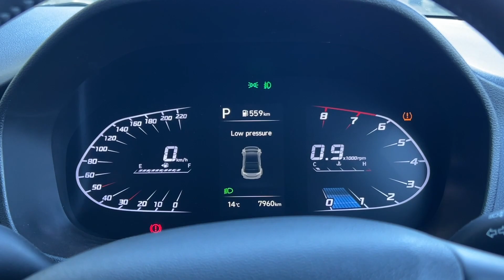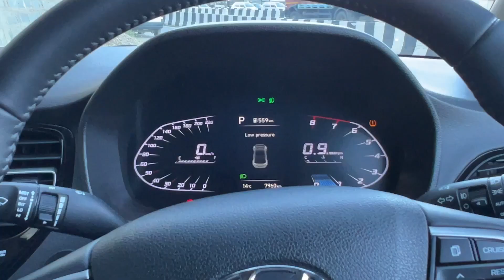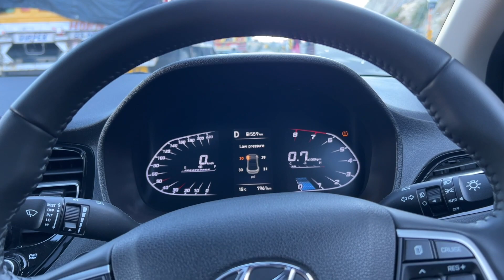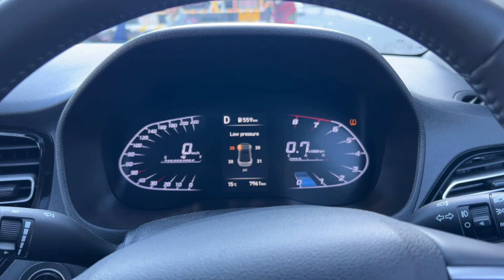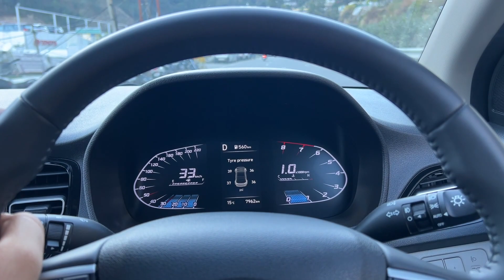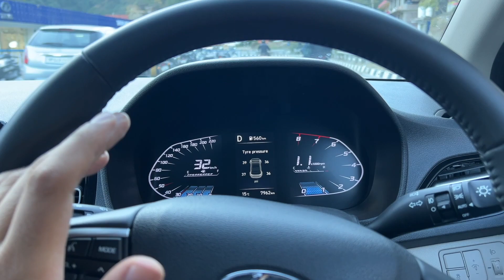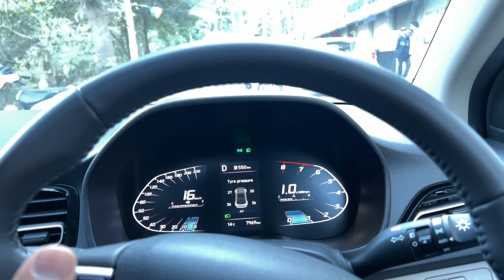Nayi gadi mei problem😔| TPMS malfunction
Hi guys. in this video i have shared a problem that i encountered with my new verna.